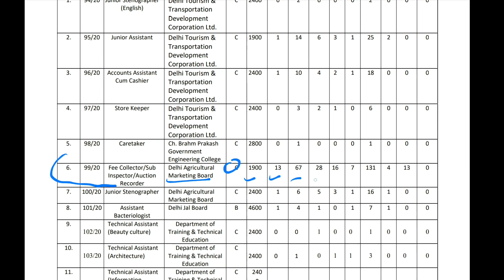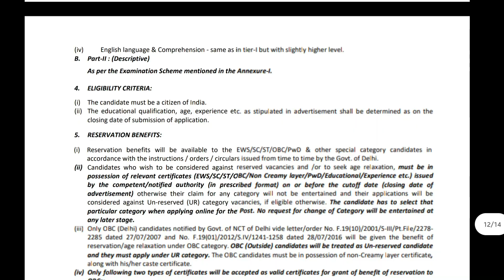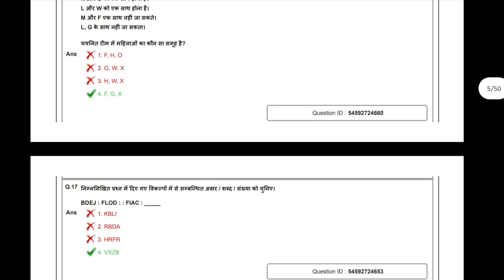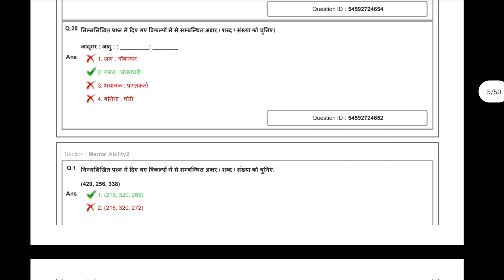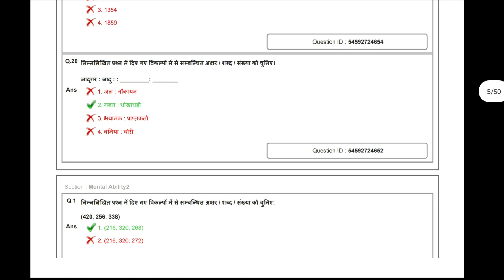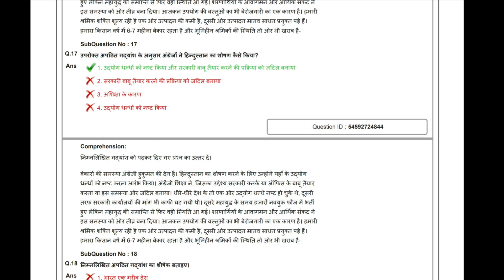DSSSB Fee Collector (99/20) Complete information (Vacancy, Form, Exam pattern & etc) | Subham Sen